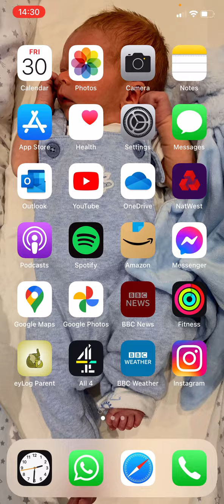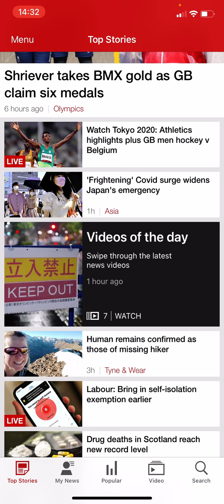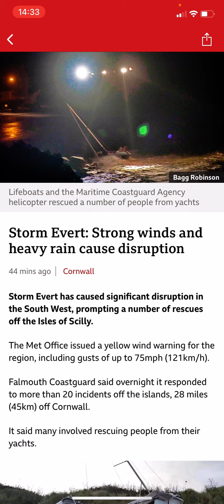Watching the news will make you a better Geography student. Here's why...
Geography is all about the world around us and keeping up with events going on around the world will help you to be a better geography student. It will enable you to link your studies to the real world and enrich your exam answers with facts and figures, This is especially important for A-level students.